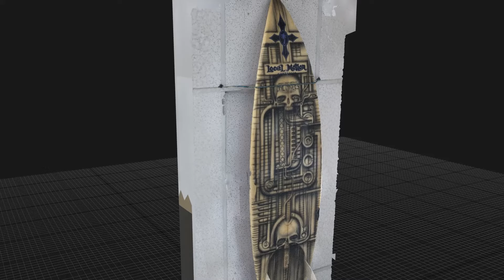Quick Surfboard Scan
Quick scan test of a surfboard hanging from the ceiling inside  Dripping Wet surf shop in Manly. Raw 3D mesh still needs a clean up.
Big shout out to Andrew for letting me do a quick scan on the board and to his brother who created the H.R.Giger art work.